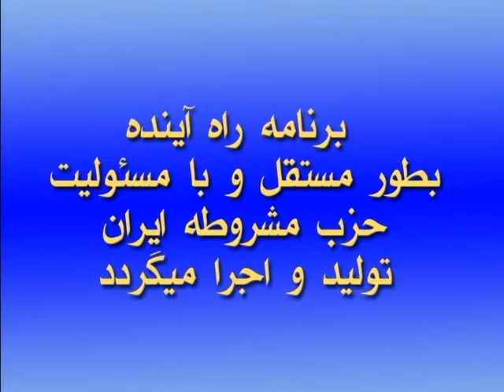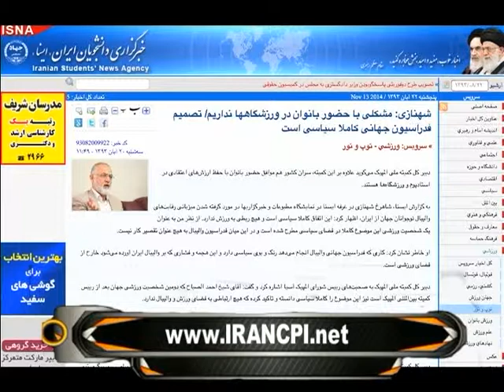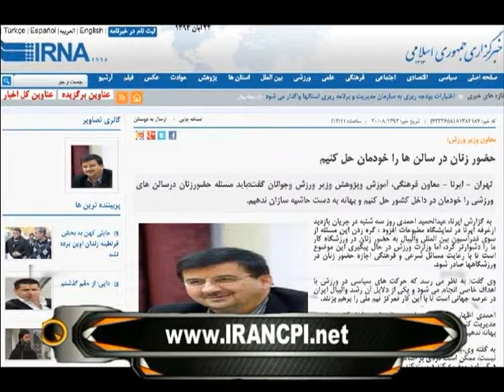برنامه راه آینده 01/03/2015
در این برنامه فرزاد فراهانی به برخورد ناهنجاری با هاشمی رفسنجانی در داخل ایران و بیداد مواد مخدر در ایران و دیدار احمدی‌نژاد از ترکیه و خارج پول وشهادت در برابر كميته روابط خارجى مجلس  آمریکا توسط مهندس شایان آریا عضو شورای مرکزی حزب مشروطه ایران - لیبرال دمکرات، محسن سازگارا عضو موسسه تحقیقات معاصر در ایران  و نتونی ونس عضو دفتر خارجی بهائیان  نشست «وضعیت شرم آور حقوق بشر در ایران» در مجلس نمایندگان آمریکا  شاد باش به هموطنان بهائی  تسلیت به خانم ژیلا جلالی هموند حزب در شاخه واشنگتن بای از دست دادن مادر گرامی‌ ایشان و در ادامه به مصاحبه با دکتر دریا صفای و دکتر عرب در خصوص راهیابی زنان به ورزشگاهای ایران و فرستادن نامه به سپ بلاتر به دست نازنین افشین جم فال حقوق بشر دکتر دریا صفای فال حقوق بشر و زنان و دکتر مصطفی عرب فعال  حقوق بشر و ورزشکار پیشکسوت در عرصه تیم‌ ملی‌ فوتبال ایران و محمد بیاتی از و فعال  حقوق بشر و ورزشکار پیشکسوت در عرصه تیم‌ ملی‌ فوتبال ایران  پرداخته شد.